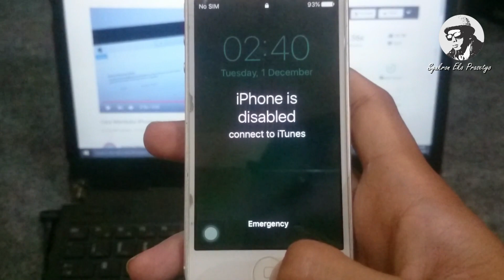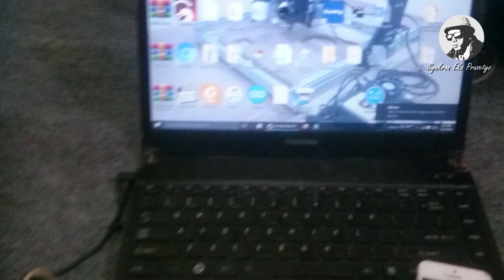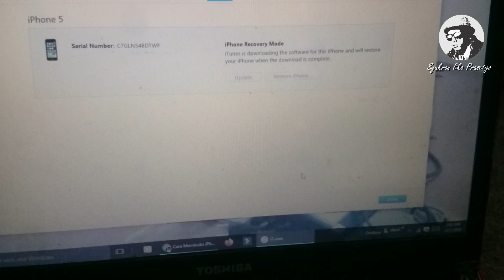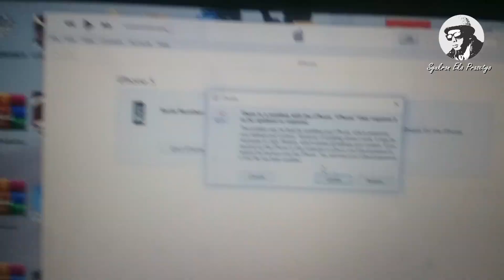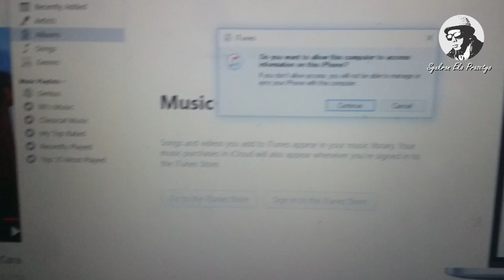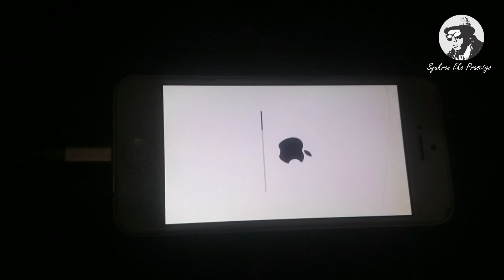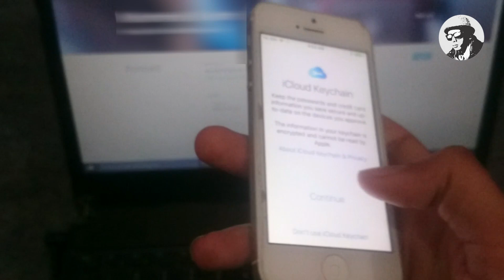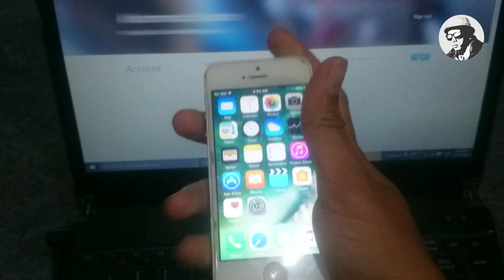How To Solve "Iphone Is Disabled Connect To Itunes" Problem - Cara Memperbaiki Masalah Pada Iphone 5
how to solve iphone is disabled connect to itunes in tamil,
how to solve iphone is disabled connect to itunes 5s,
how to solve iphone is disabled connect to itunes in hindi,
how to solve iphone 4s is disabled connect to itunes,
how to solve iphone 6 is disabled connect to itunes,
how to solve iphone 5 is disabled connect to itunes,
how to fix iphone disabled connect to itunes,
iphone is disabled connect to itunes,
fix iphone disabled connect to itunes,
how to fix iphone disabled,
how to solve iphone is disabled connect to itunes problem
how to solve iphone is disabled connect to itunes without computer
how to fix iphone is disabled connect to itunes
how to fix iphone is disabled connect to itunes without computer
how to fix iphone is disabled connect to itunes without losing data
how to fix iphone is disabled connect to itunes iphone 7
how to fix iphone is disabled connect to itunes iphone 6
how to fix iphone is disabled connect to itunes iphone 5
how to fix iphone is disabled connect to itunes without a computer
how to fix a iphone is disabled connect to itunes
how to solve the problem iphone is disabled connect to itunes
how to fix iphone that is disabled and says connect to itunes
how to fix iphone disabled connect to itunes without home button
how can fix iphone is disabled connect to itunes
how do i fix iphone is disabled connect to itunes
solusi iphone is disabled connect to itunes
iphone is disabled connect to itunes kenapa
how to fix 'iphone is disabled. connect to itunes' errors
how to fix 'iphone is disabled. connect to itunes' error messages
how to fix 'iphone is disabled. connect to itunes' error messages iphone 7
how to fix iphone is disabled connect to itunes iphone 6s
how to fix iphone is disabled connect to itunes iphone 5s
how to fix iphone is disabled connect to itunes without itunes
how to fix if iphone is disabled connect to itunes
how to fix iphone iphone is disabled connect to itunes
how to fix iphone is disabled connect to itunes message
how to fix iphone disabled connect to itunes without pc
how to fix iphone is disabled connect to itunes iphone 7 plus
how to fix iphone is disabled connect to itunes iphone 8 plus
how to fix problem iphone is disabled connect to itunes
how to fix iphone is disabled connect to itunes without restore
how to fix iphone 5 disabled connect to itunes without restore
how to fix iphone that says iphone is disabled connect to itunes
how to fix iphone is disabled connect to itunes iphone se
how to fix your iphone if it says iphone is disabled connect to itunes
how to fix the iphone is disabled connect to itunes
how to fix iphone is disabled connect to itunes iphone 8
how to fix iphone 7 disabled connect to itunes without computer
how to fix iphone 7 is disabled connect to itunes
how to fix when iphone is disabled connect to itunes
how to fix iphone when it says iphone is disabled connect to itunes
how to fix iphone is disabled connect to itunes iphone x
how to fix iphone is disabled connect to itunes iphone xr
how to fix iphone x is disabled connect to itunes
how to fix iphone disabled connect to itunes youtube
how to fix your phone when it says iphone is disabled connect to itunes
iphone is disabled connect to itunes solution 2019
how to fix iphone is disabled connect to itunes iphone 4
how to fix iphone 4s iphone is disabled connect to itunes
iphone 4 iphone is disabled connect to itunes solution
how to fix iphone 4 is disabled connect to itunes
how to fix iphone 5c disabled connect to itunes
how to fix iphone 5 is disabled connect to itunes
how to fix iphone is disabled connect to itunes iphone 6 plus
how to fix iphone 6 is disabled connect to itunes,
iphone
android